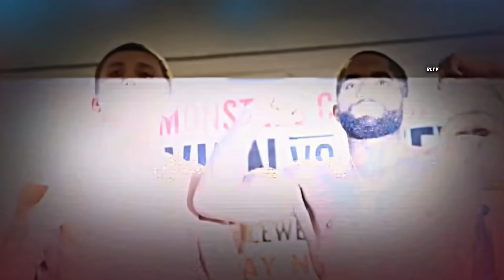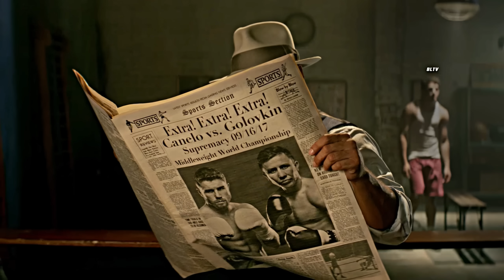When Arrogant KO Artist Challenged Golovkin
BLTV Highlights the big night of heavy hitters between Gennady 'GGG' Golovkin & the brash Curtis Stevens. HBO billed it as Monsters collide, as both guys were infamous for there crushing one punch power